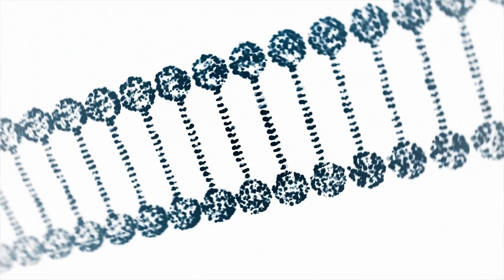Quantum Biology: How Quantum Phenomena Influence Life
In this video, I will introduce you to the field of quantum biology, which explores the role and influence of quantum phenomena in biological systems and processes. I will explain what quantum phenomena are, how they differ from classical phenomena, what are some of the examples and evidence of quantum phenomena in biological systems and processes, and what are some of the implications and applications of quantum biology in various fields of science and technology. I will also discuss some of the current research topics and challenges in this field. If you are curious about how quantum physics and biology are connected, this video is for you.